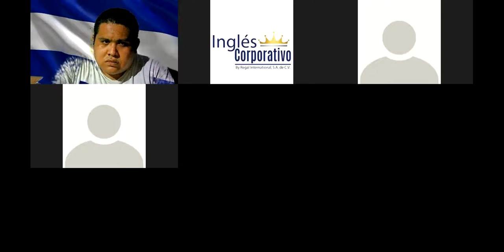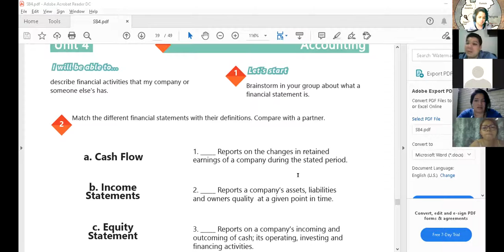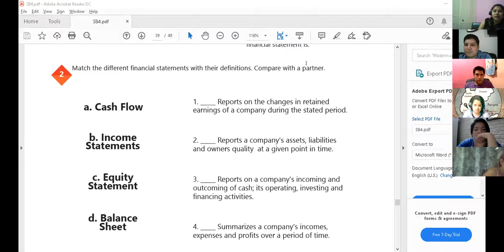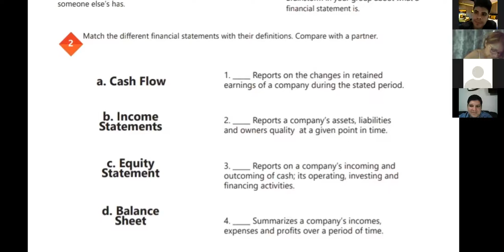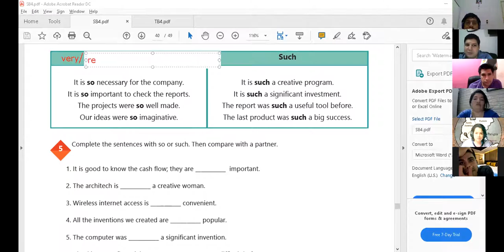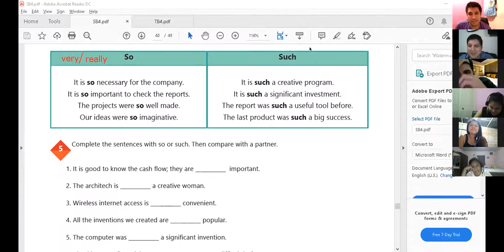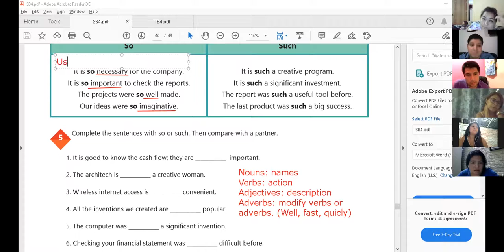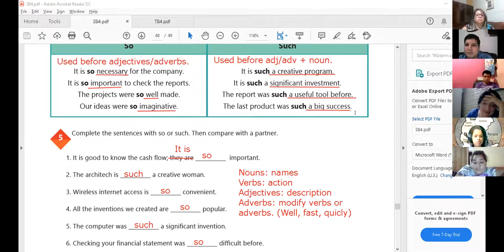Ingles Corporativo-Videoconferencia #17 How to use so and such